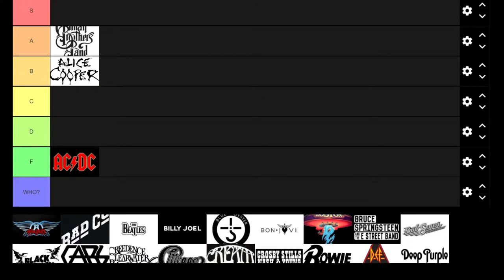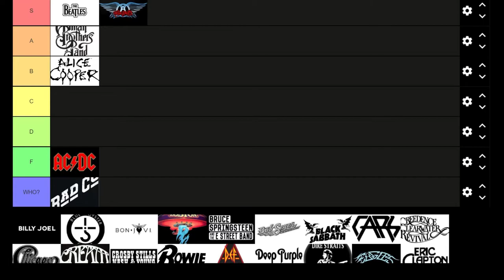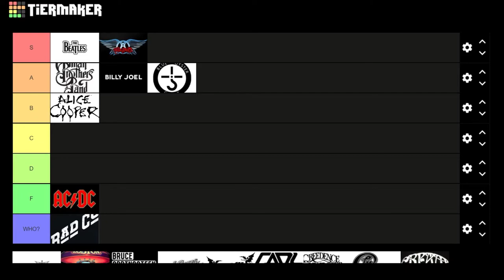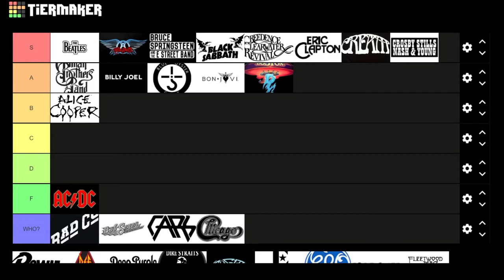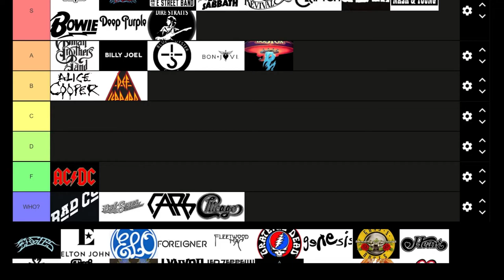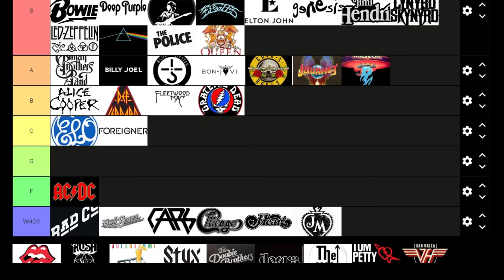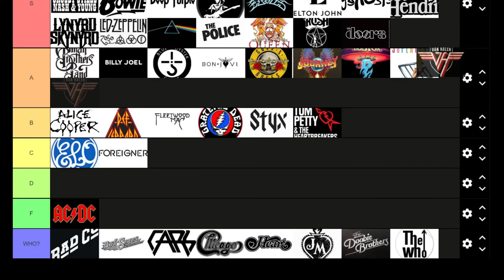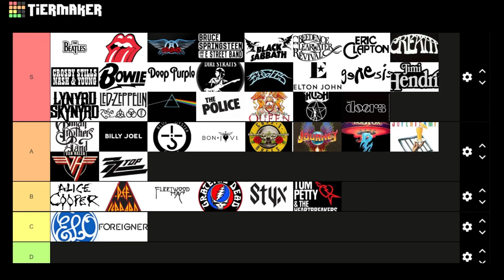Classifichiamo qualche band Rock/Metal (Tiermaker list) Parte 2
Continuazione del video di tiermaker